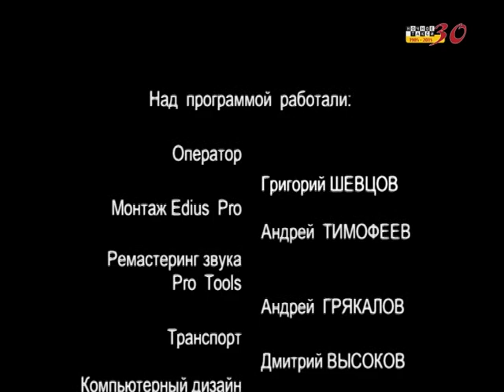ТВ-программа "Ночное такси". Вып. 189-й. 2015г.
Очередной выпуск телепрограммы "Ночное такси". С участием: Алексея Степина, Ефрема Амирамова, Андрея Т.Т. Ведущий - Александр Фрумин.